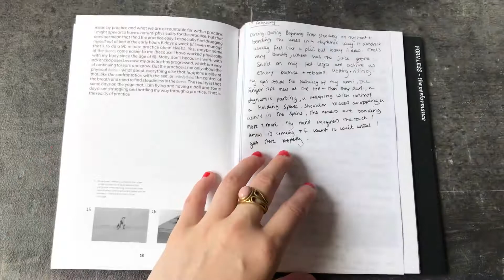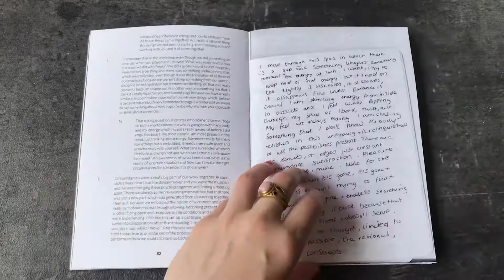The Hospitality of Surrender; Invitations for practice & life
A self-help book meets artistic practice by Ella Tighe
Design by Zsa Zsa Tuffy